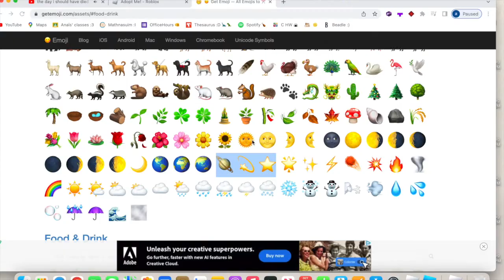VIP House, Master bedroom idea🌛 (Part 6) [] Roblox Adopt me Speed Build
Music used (NOTE: none of this music is made by me pls support the creators :)
0:00 - Intro
0:21 -Non copyrighted music Music for Vlog Korean Vlog Music Chill Cute beat [ 2020]
4:28- [no copyright music] 'In Dreamland ' background music
7:37 - lukrembo - night (royalty free vlog music)
10:24 - 『Kigeki』SpyxFamily ED lofi __ Gen Hoshino _Comedy_ Lofi
-ALL of these builds are designed by me I will write in here if I got inspiration! :D
Cost of house : 2160
House used : VIP HOUSe
Estimated time : 60 min
Have a nice day hehe :3